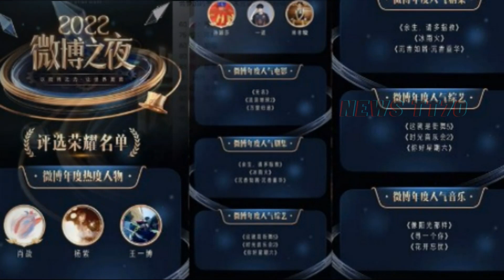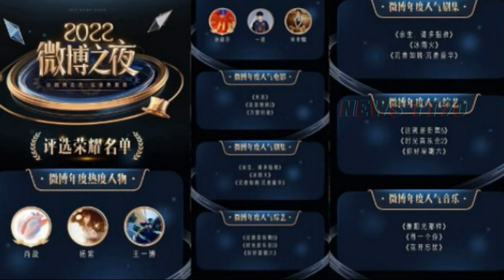【NEWS TT7003月21日】杨紫 获微博年度人气剧集。肖战 登顶微博年度热度人物。微博之夜：曝#杨紫 肖战 为他人做嫁衣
杨紫《余生，请多指教》《沉香如屑·沉香重华》获微博年度人气剧集
肖战登顶微博年度热度人物，荣耀归于亿万粉丝共同努力！
微博之夜：曝杨紫肖战为他人做嫁衣，king和queen另有人选